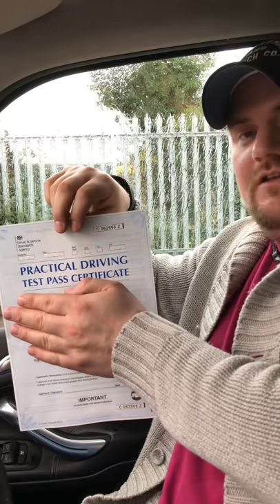B+E towing with a trailer test 2020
Great result this morning for Ant in wet and windy Enfield, passing his B+E towing with a trailer test following a half day course of tuition. Enjoy your caravan trips with your family!.